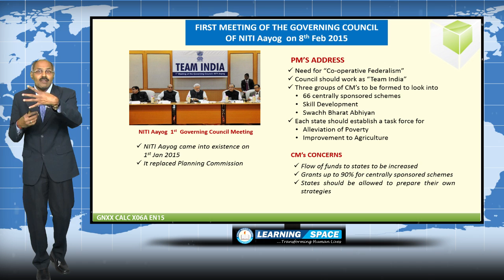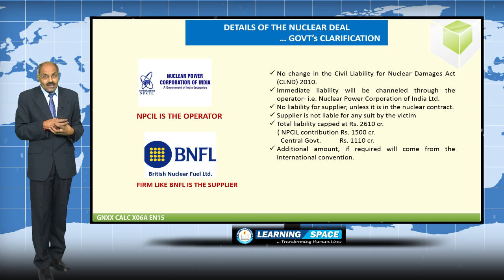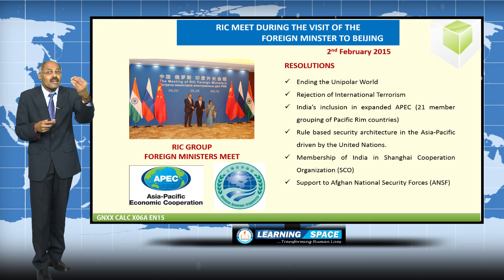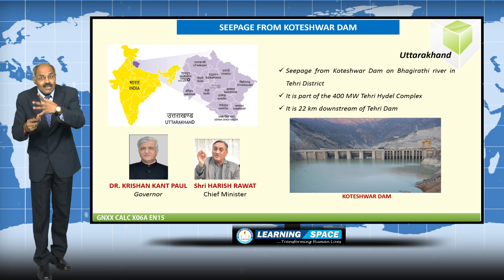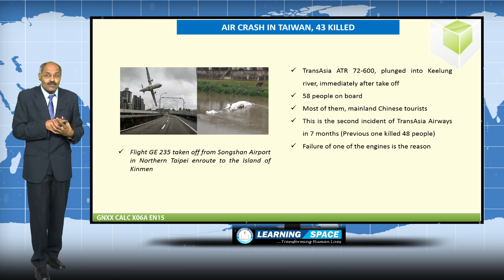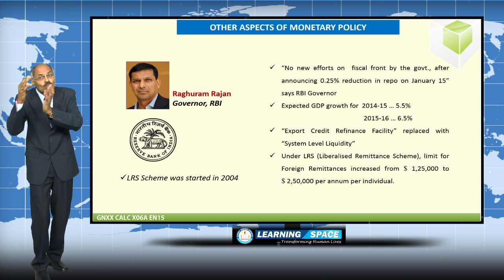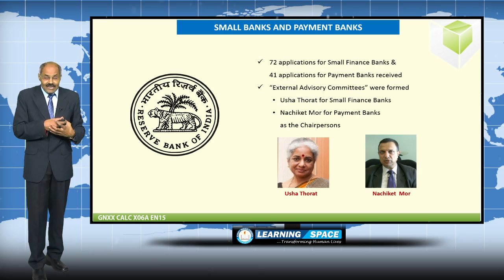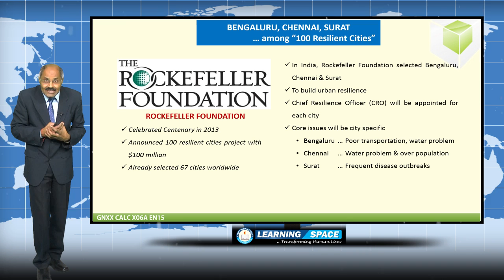Current Affairs Lecture 6th Week ( 2nd Feb to 8th Feb ) of 2015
This is the “Lecture” for the period 2nd Feb to 8th Feb of 2015.